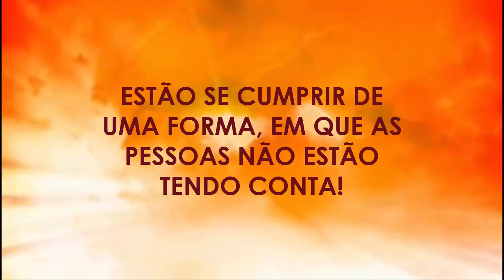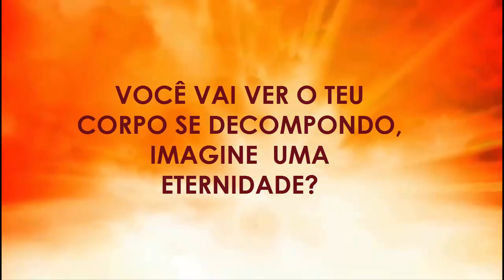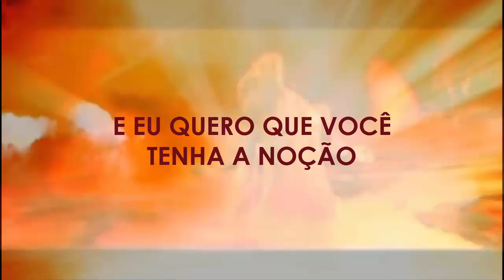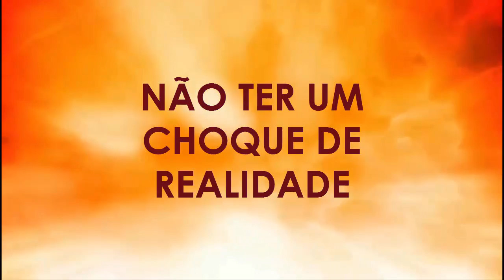O Inferno É Tremendo! (CHOCANTE) - Oriano Dias